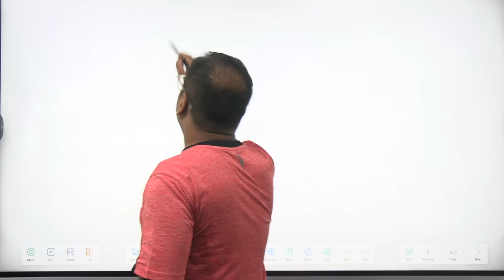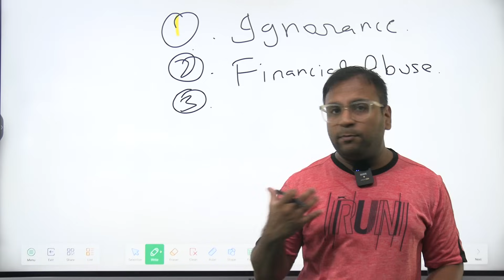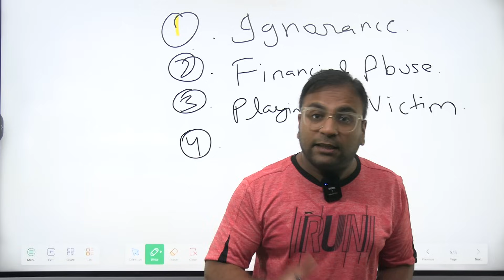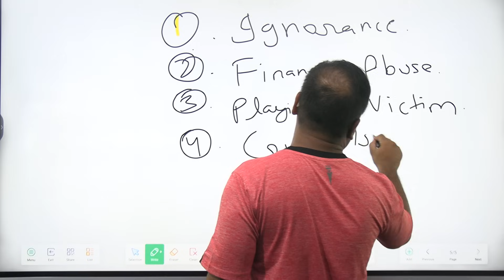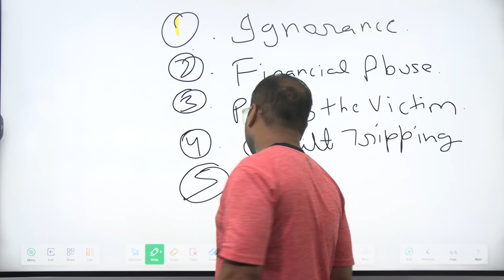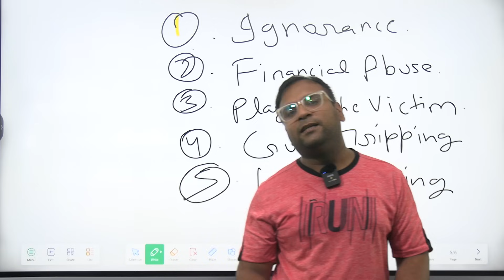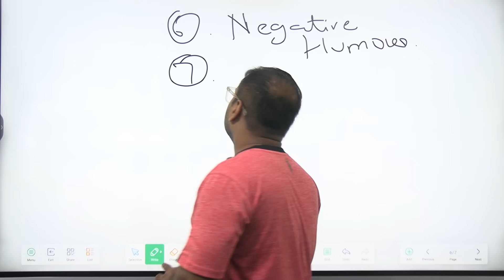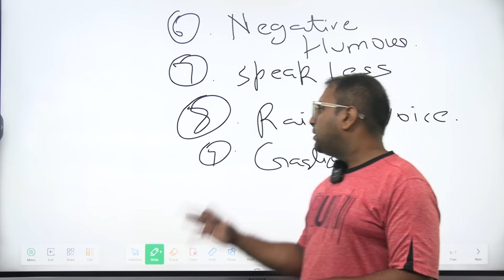The psychology of Manipulation